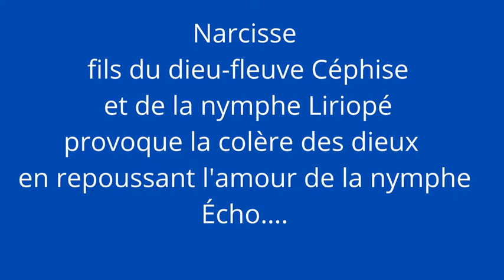"Écho et Narcisse" - "Métamorphoses" d'Ovide - Annie Collognat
Ovide -43 av JC 17 ap JC est un poète du début de l'Empire romain.
Dans « Les Métamorphoses », Narcisse est le fils du dieu-fleuve Céphise et de la nymphe Liriopé.
Il provoque la colère des dieux en repoussant l'amour de la nymphe Écho….